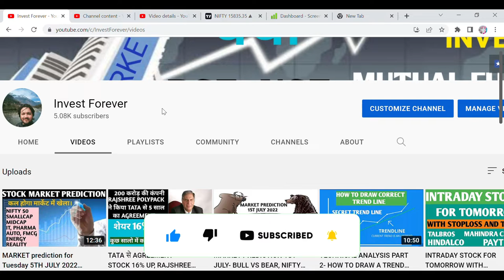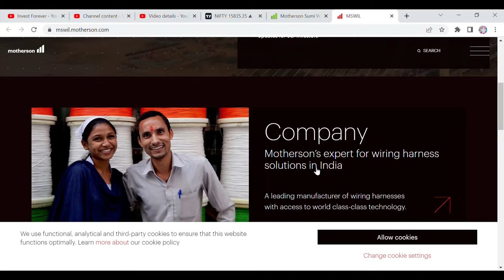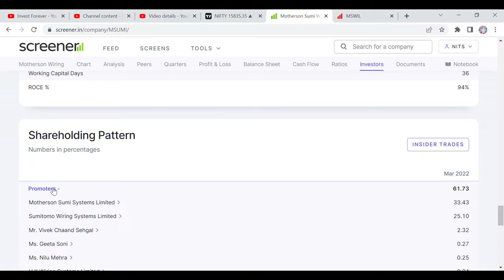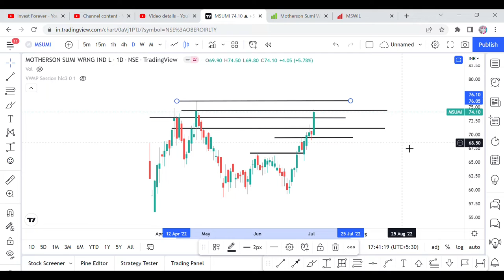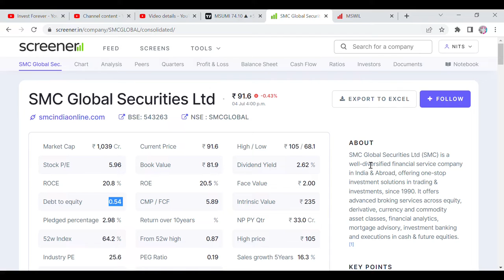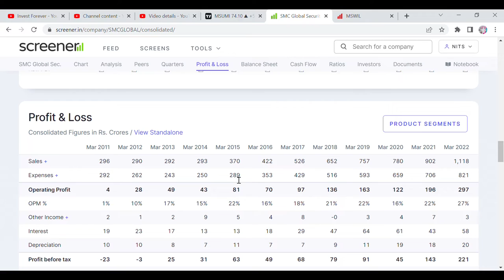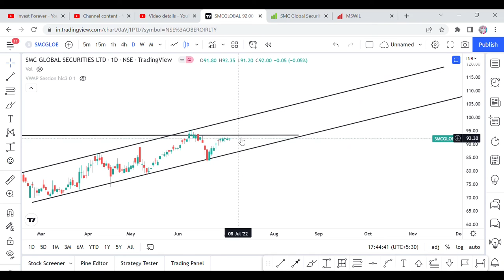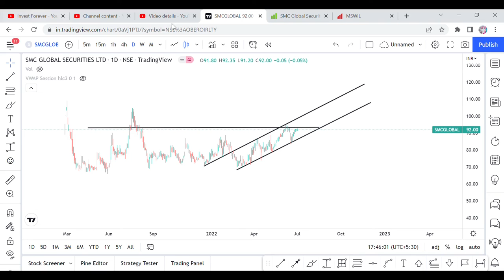2 BEST STOCKS UNDER 100 RS, NEXT MULTIBAGGER STOCKS UNDER 100 RS, MOTHERSON SUMI WIRING, SMC GLOBAL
Hi Guys, This video is related to 2 stocks under 100 rs, which is not only fundamentally strong stocks but also technically these stocks could be breakout soon and give you all a best return in short term as well as in long term. These two stocks under 100 rs are renowned motherson sumi wiring which was a subsidiary of motherson sumi and another stock SMC Global Securities a broking stock. Both stocks could be multi-bagger in the future so keep these stocks in your portfolio. This is not a recommendation as both these stocks are part of my portfolio.

100 rs stocks,
best stocks under 100 rs,
best stocks under 100 rs for swing trade,
best stocks under 100 rs for long term,
which stocks could be multibagger,
100 rs stocks which could be multibagger,
best 2 stocks under 100 rs,
best 2 stocks which could be multibagger,
motherson sumi wiring,
motherson sumi wiring business model,
motherson sumi wiring breakout,
mothersonsumi wiring stock analysis,
smc global securities stock analysis,
smc global securities stock target,
smc global securities under 100 rs stocks,
smc global securities next multibagger,
motherson sumi wiring next multibagger,